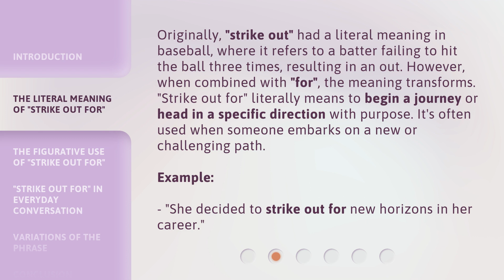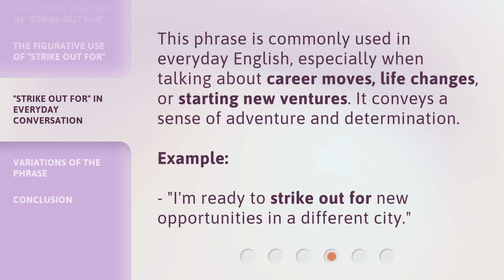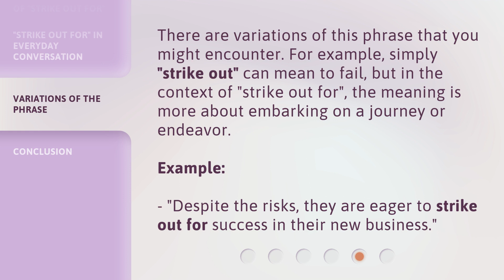Strike Out for Success: Understanding a Versatile Phrase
00:00 • Introduction - Strike Out for Success: Understanding a Versatile Phrase
00:30 • The Literal Meaning of "Strike Out For"
01:04 • The Figurative Use of "Strike Out For"
01:27 • "Strike Out For" in Everyday Conversation
01:48 • Variations of the Phrase